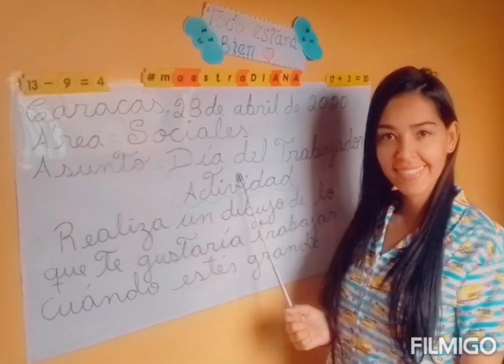Dia del Trabajador: 1ero de Mayo (2do Grado "A")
La Lic. Diana Rivero nos habla sobre el día del trabajador